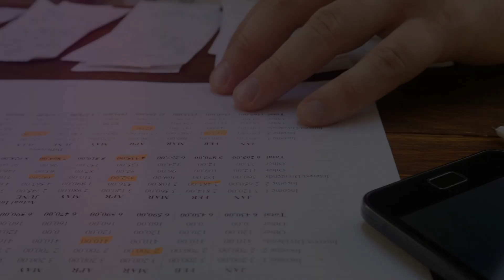Afirmaciones Positivas para Papás Que Lo Dan Todo | Motivación y Salud para Hombres Fuertes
Este video está diseñado para todos esos papás que lo dan todo. Afirmaciones positivas para hombres que cuidan de su salud física y mental, que trabajan duro y que buscan ser la mejor versión de sí mismos cada día. Repite estas afirmaciones mientras entrenas, meditas, conduces o te relajas, y permite que refuercen tu compromiso con tu bienestar y el de tu familia.

En este video encontrarás afirmaciones para:

 • Fortalecer tu salud física y mental
 • Potenciar tu papel como padre y líder
 • Atraer abundancia y éxito a tu vida
 • Vivir con integridad, equilibrio y amor propio

💪 ¡Escucha estas afirmaciones diariamente y compártelas con otros papás que buscan llevar una vida saludable, equilibrada y llena de propósito!